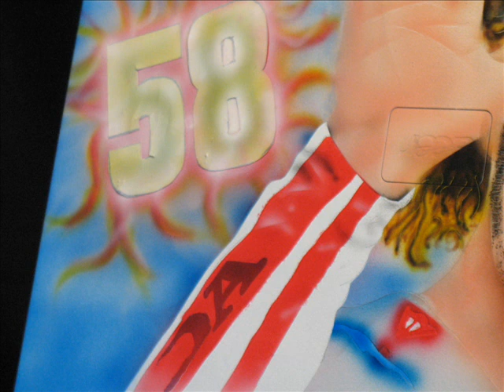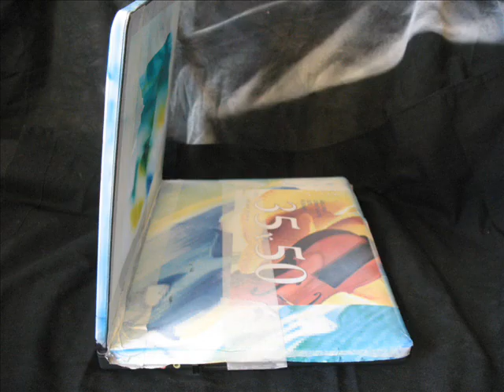Mr.N Airbrush - Tribute to Marco Simoncelli on notebook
Mr.N con questa Aerografia su notebook rende omaggio ad un Grande Uomo ed un Grande Sportivo ... GRAZIE SIC